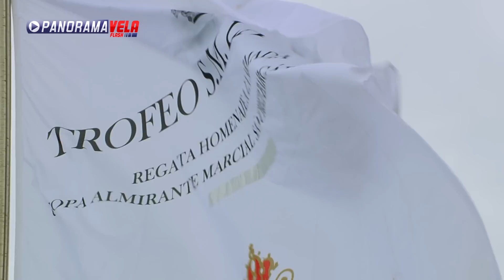Panorama Vela Flash [ Trofeo SM La Reina Valencia]